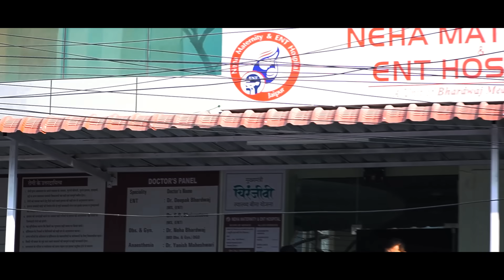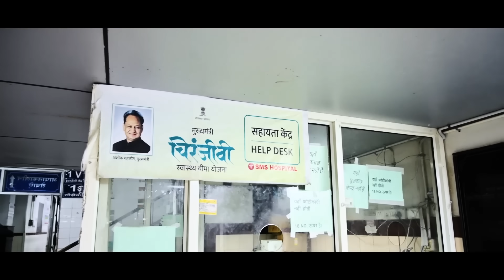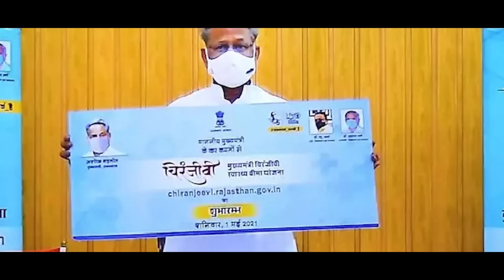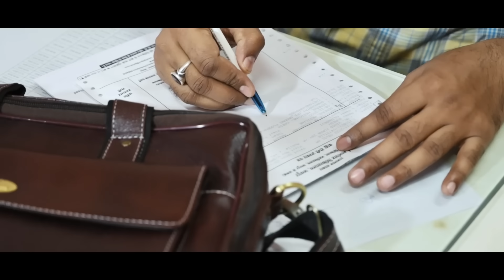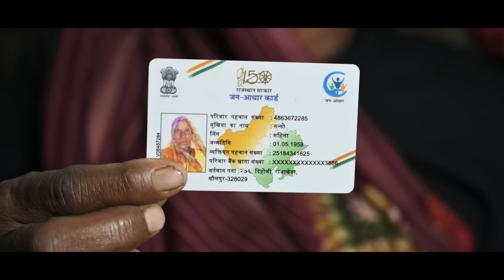राजस्थान में अब सबको मिल रहा है 10 लाख का मुफ्त इलाज